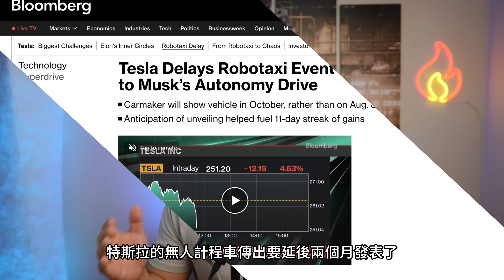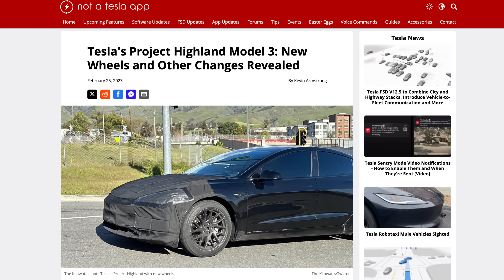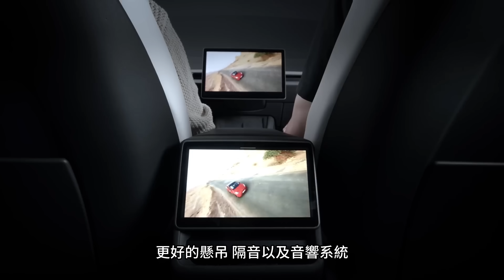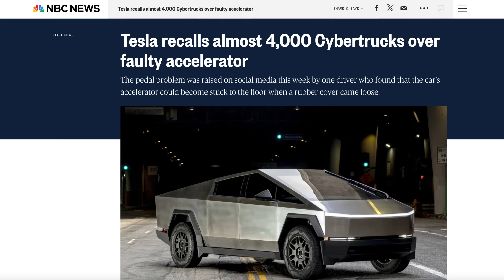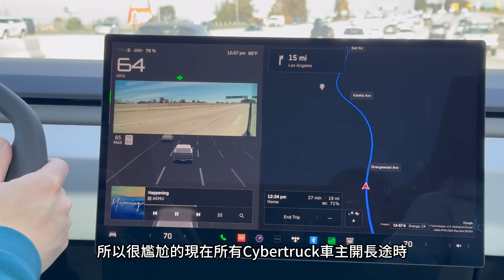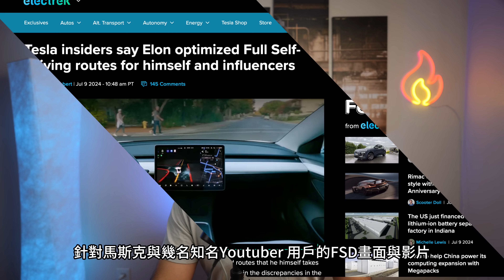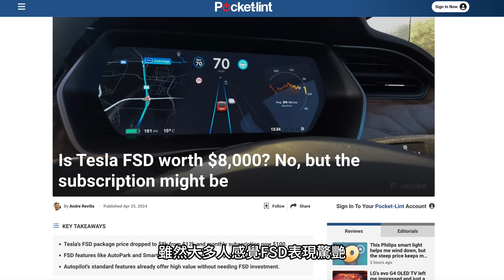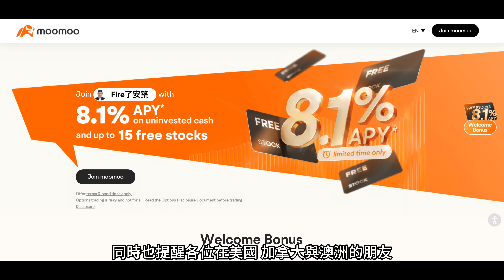特斯拉新Model Y現蹤！跳票? 無人計程車傳延期！公平嗎？FSD竟有網紅特別優化版！Tesla不想讓你知道的Model S/X銷售數字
特斯拉新Model Y現蹤！跳票? 無人計程車傳延期！公平嗎？FSD竟有網紅特別優化版！Tesla不想讓你知道的Model S/X銷售數字! 歡迎來到安築的電動車頻道
看安築影片輕鬆賺錢
👉富途moomoo ( 有美國社安碼的朋友新開戶入金1000美金抽15股股票＋3個月8.1%超高額利息! 加拿大與澳洲朋友也有好禮！

👉辦一張Chase信用卡 爽領$750美金  (商業卡 須為美國公民或綠卡身份再申請，個人可用SSN申請，我也能因大家申請獲得推薦獎勵)
Chase Ink Cash(免年費 部分消費5%回饋 6個月刷6000）
Tesla 車主必備
👉車用打氣機：
👉緊急補胎組：
👉行車記錄器VIOFO A139 PRO：
👉雷達偵測器UNIDEN R8：
👉我使用的的車輛配件 清潔用品等的Amazon 傳送門(持續更新中)
歡迎追蹤我的IG FB粉絲團
歡迎來到安築的YouTube頻道，這裡是特斯拉電動車愛好者和美股投資者的首選資訊平台。作為專注於特斯拉最新科技和美國股市投資的YouTube頻道，我致力於提供深入、全面且最新的內容，無論你是初學者還是資深追蹤者。

我們的特斯拉相關影片和美股投資教學大多在10分鐘左右，精煉且充滿資訊; 另外也會與大家分享特斯拉最新FSD全自動駕駛的實際駕駛畫面，讓你掌握目前科技的最新進展！

無論你尋找的是特斯拉最新科技的消息、美股投資的最新動態，還是投資策略的深度分析，這個頻道都是你獲得消息來源的好地方。我的目標是讓電動車和投資的世界不僅變得易於接觸，而且對每個人都充滿吸引力。

一起與我探索特斯拉的創新科技和美國股市投資的精彩風景吧！